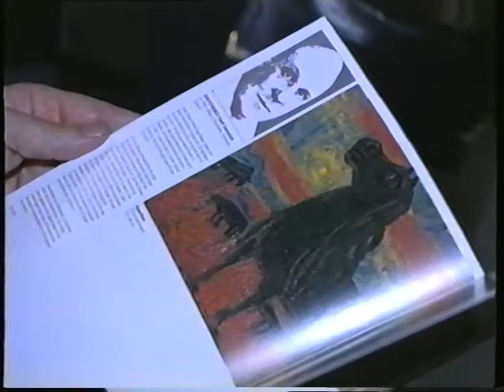Culture Foundation of the USSR Rauma-Repola 28.11.1990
Culture-Foundation of the USSR
Rauma-Repola
11 min VHS-PAL
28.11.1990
Production: Rauma-Repola Videostudio, Pori, Finland

An art gallery opening, with guests, among them Tellervo Koivisto.